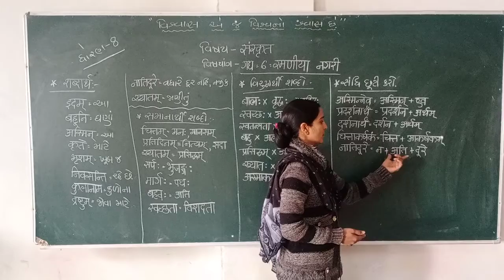Binalben std 8 path 6 part 2